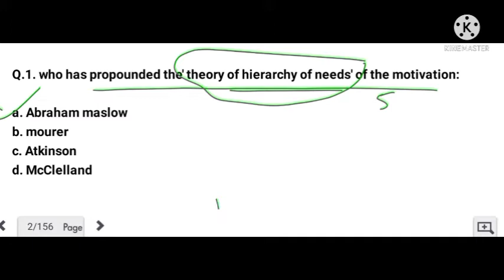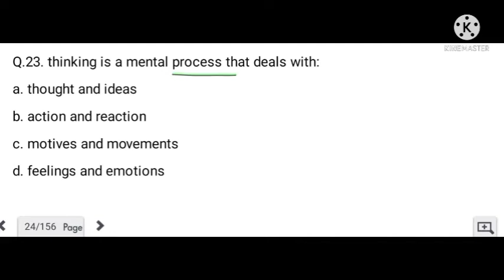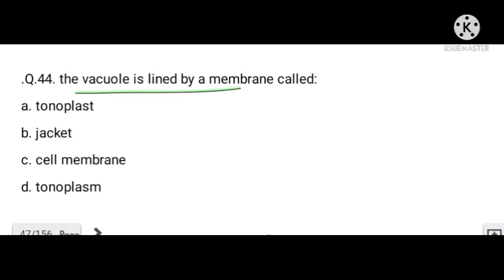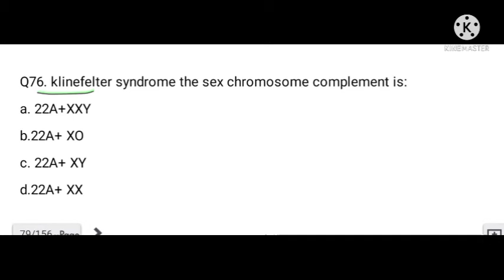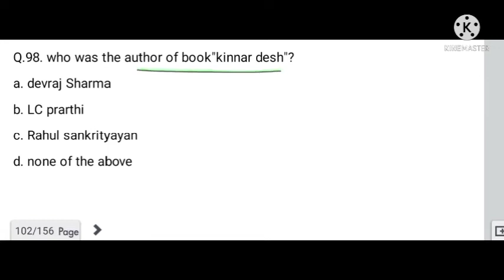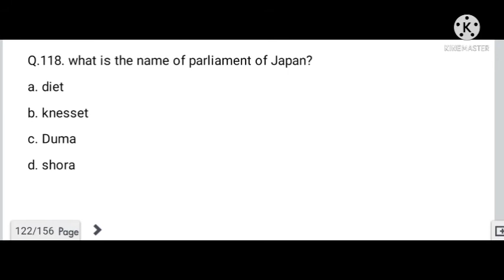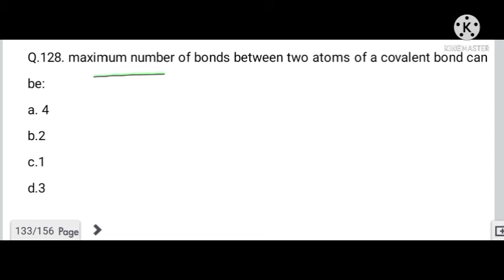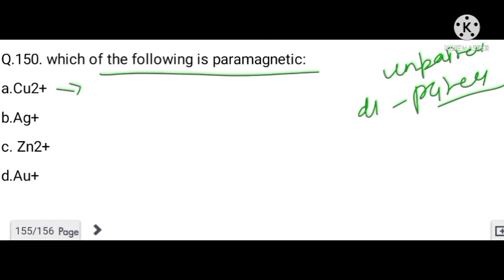HPTET MEDICAL 2021 || HPTET medical model test paper || by shudhgyan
Hi everyone, this video include 150mcq (30mcq of psychology, 60mcq of biology, 30mcq of GK , 30mvq of chemistry).this video is specially for HPTET medical aspirants.
Watch the video till end and must share your score in comment section.